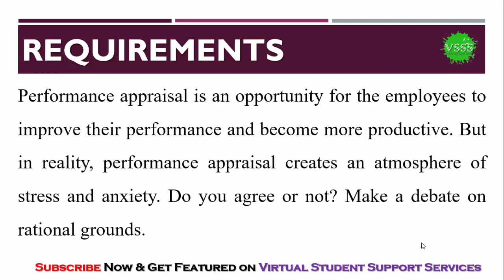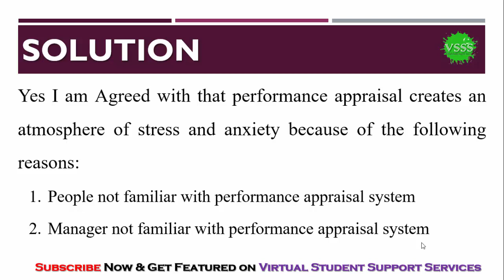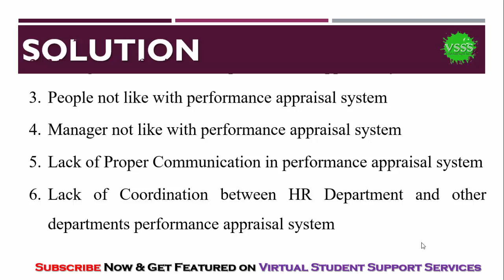SOLUTION GDB No. 1 (MGT501 - Human Resource Management) Spring 2019